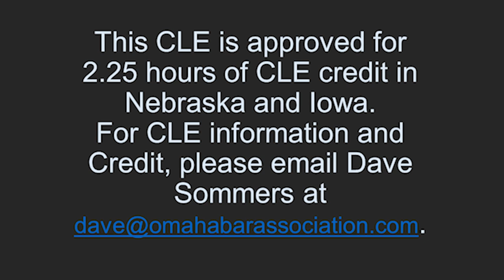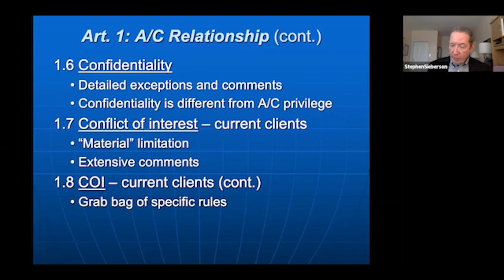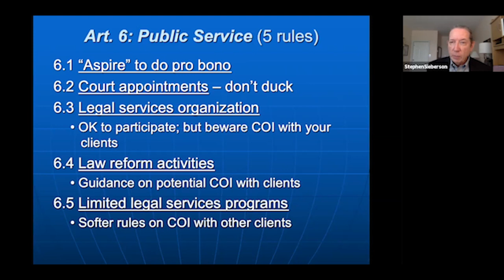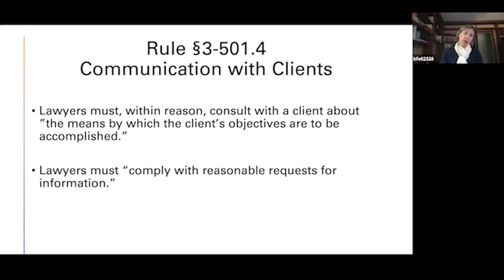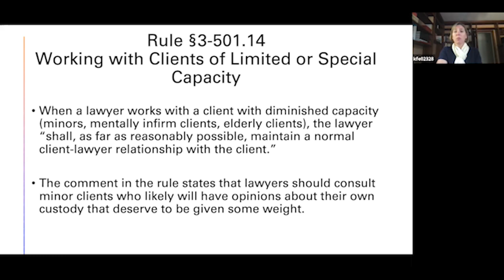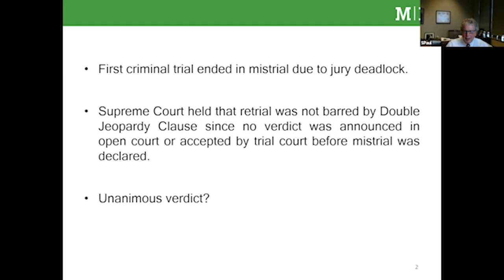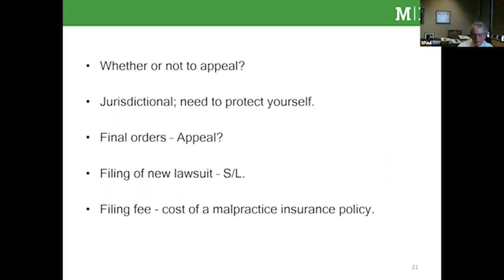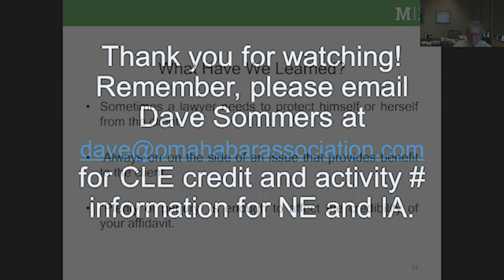15th Annual Creighton School of Law/OBA Seminar on Ethics & Professionalism (2021 CLE)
This presentation is approved for 2.25 hours of professionalism CLE in Nebraska and Iowa. The CLE credit is FREE for 2021 OBA Members, and $75 for non-members.

NE CLE Activty #: 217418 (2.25 hours of Professionalism Credit)
IA CLE Activity #: 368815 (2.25 hours of Professionalism Credit)

Schedule:
-Welcome - Dave Koukol, 2020-21 OBA President
-Law School Update - Dean Josh Fershee, Creighton Law School
-"A Drone's View of Legal Ethics: De-mystifying the Rules of Professional Conduct" - Prof. Steve Sieberson, Creighton Law (45 mins) [Link to presentation materials
-"Just Right Lawyering: How to Avoid Overpowering or Under-counseling Clients" - Prof. Kendra Fershee, Creighton Law (45 mins) [Link to presentation materials
-"Update on Recent Ethics Decisions in Iowa and Nebraska" - J. Scott Paul, McGrath North (45 mins) [Link to presentation materials